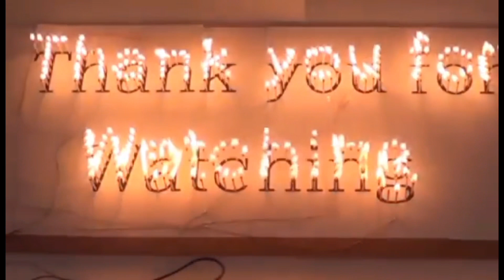Happy Birthday to My Kevin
This ia a short video for my son KEVIN , remembering those days when he was still a baby & now look at him he is a big man & responsible. I  missed that baby oming i call u. Kev? remember im always here for you, keep it up & always be nice to everyone. you are still my baby oming🥰❤️ Iloveyou anak.❤️🙏